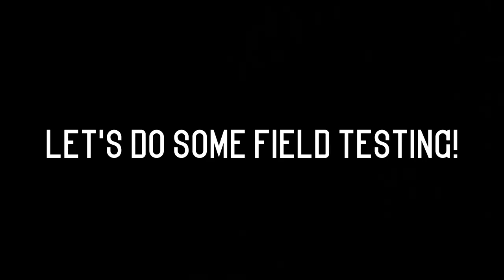Stebel TM80 Magnum air horn on a motorscooter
112dB(A) at 2 meter distance. My tiny Suzuki Address 110 gets confused for a 50cc moped a LOT. That is why I installed the Stebel TM80 Magnum air horn.

Footage shot with Panasonic LX15 and Drift Ghost X action cam

=== INFO

Lots of bike reviews up to 11kW (A1) and 35kW (A2 license) online. Use the Google Translate on top of the page if you don't understand the Dutch language.

=== SOCIAL MEDIA ===

=== VIDEO GEAR

Camera 4 - HawkEye Firefly 8S (4K, 170 FOV), buy it at Gearbest (China warehouse) if you live in Europe BE SURE to buy via G-W warehouse to save on possible import costs.
Camera 5 - SJCAM SJ7 Star, buy at Gearbest (China warehouse). If you live in Europe, BE SURE to buy via the G-W warehouses to save on possible import costs.

over time I can purchase better equipment to give you viewers better videos. I have done this in the past, check videos from years back. Thank you very much, really appreciate it!

MOTORCYCLE GEAR

Rev'it Sand 2 clothing
Probiker PR17 summer clothing
Vanucci Cordura denim jeans (cordura and kevlar)
Rev'it gloves
Vanucci Competizione II gloves
IXS winter gloves
Sidi Rain Black boots
Schuberth C3 Basic helmet
Nishua NFX-2 Carbon helmet

=== MUSIC ===
"BabaBase" by Yan Terrien